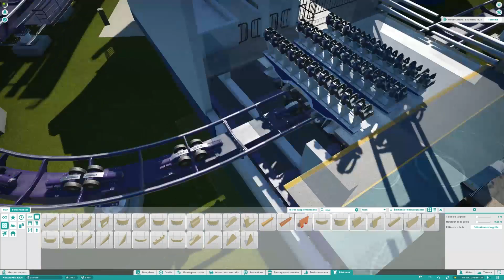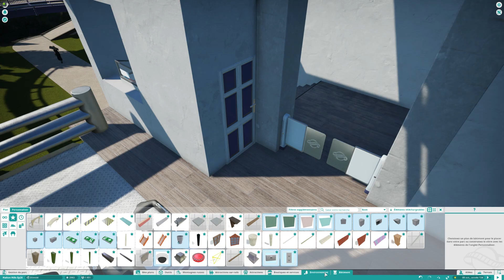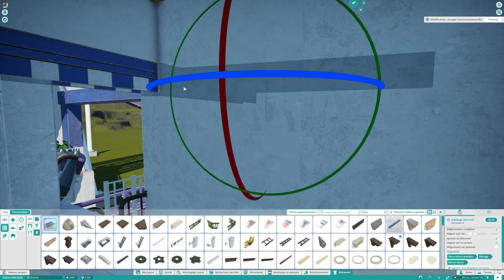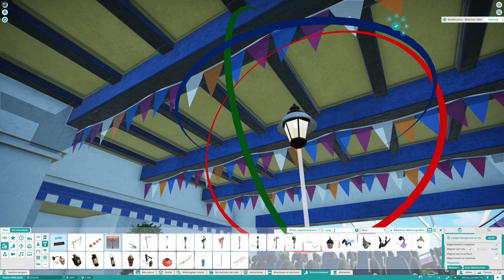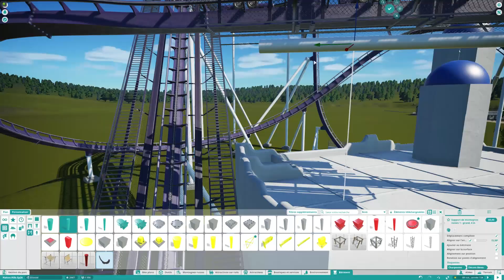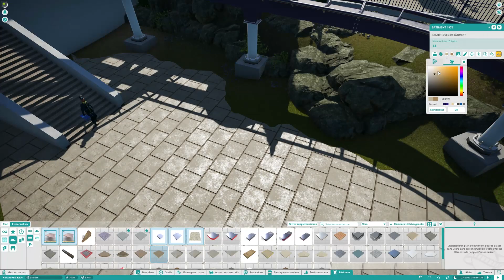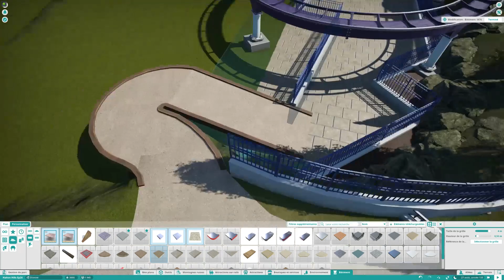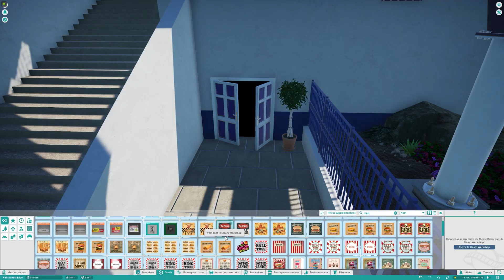🎢 Halton Hills Park | Ep27 Station & Sortie du B&M Dive Coaster | Planet Coaster speed build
Bienvenue dans ce nouvel épisode de Planet Coaster, dans lequel on termine la station du Dive Coaster et la zone de sortie de l'attraction.

RTX 3070Ti Vision OC
32 Go Ram Corsaire Vengeance
SSD NVMe M.2 Samsug 970 Evo Plus 1TO

00:00 Commentaires & Speed build
27:16 Rendu final